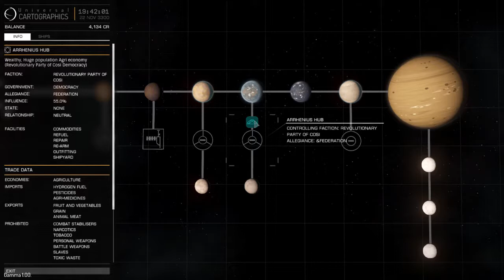Gamma Turned Me Assassin